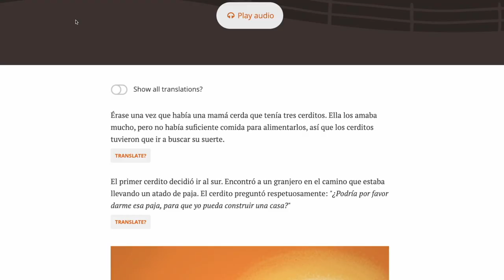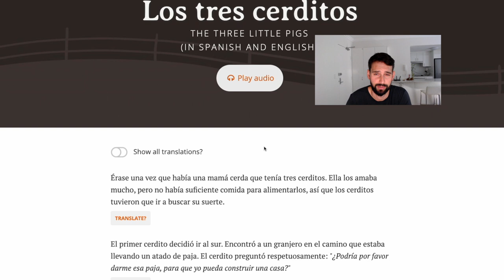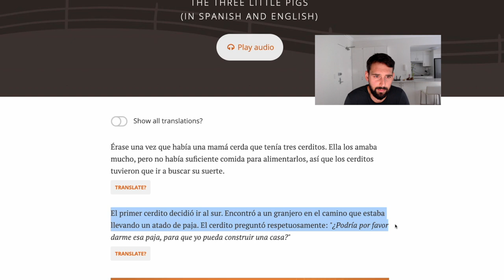Learning Spanish - how fluent am I after one month?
Welcome to my Spanish learning journey! As you can see, after one month I am a long way from being fluent. But I am going to keep trying and will give more updates soon.